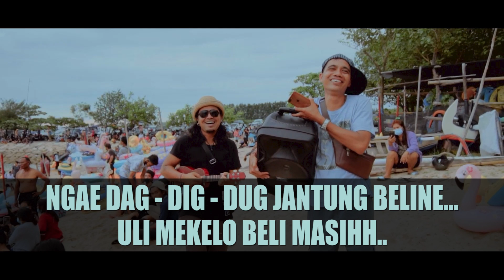Karaoke - Gede Kembung - Gus Jody